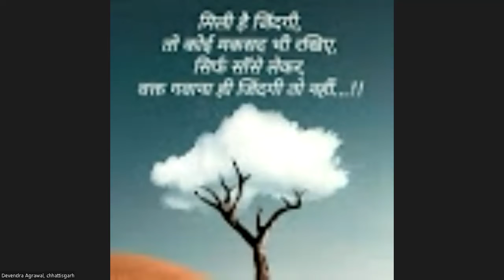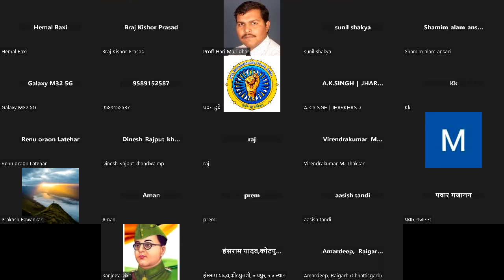126th RTI Meet: बाल अधिकार संक्रक्षण कानून और सूचना का अधिकार Rivisited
126th RTI Meet: बाल अधिकार संक्रक्षण कानून और सूचना का अधिकार Rivisited: श्रीमती शताब्दी पाण्डेय पूर्व अध्यक्ष छत्तीसगढ़ बाल आयोग, श्री सोनल कुमार गुप्ता वर्तमान सदस्य CG बाल आयोग, श्री नन्दलाल चौधरी पुर्व सचिव CG बाल संरक्षण आयोग, श्री यसवंत जैन पूर्व सदस्य राष्ट्रीय बाल बाल अधिकार संरक्षण आयोग नई दिल्ली, श्री राहुल सिंह जी MPSIC श्री शैलेश गाँधी जी EX CIC न्यू delhi, श्री आत्मदीप जी पूर्व SIC MP: कांटेक्ट शिवानंद द्विवेदी सामाजिक कार्यकर्त्ता मोबाइल 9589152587